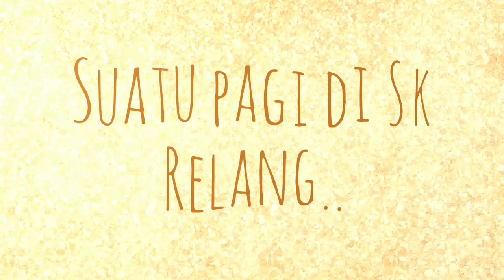Suatu pagi di Sk Relang..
13 Julai 2017
Permainan bola tampar..